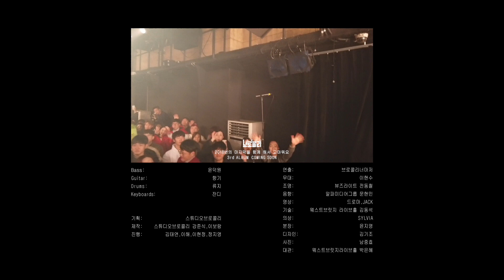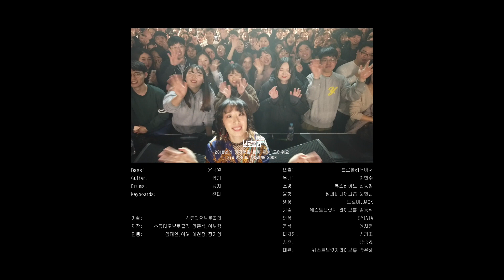새 앨범에 수록 될 노래를 모두와 함께 불러보았습니다(3집 약스포)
2018년의 마지막을 함께 해 주셔서 감사합니다! 내년에는 뜨거운 새 앨범과 함께 만나요!